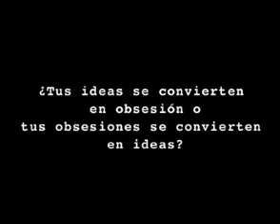Entrevista Alan Berliner- Segunda Parte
Entrevista con el director americano Alan Berliner. Segunda parte.
Interview with the american filmmaker Alan Berliner. Second part.